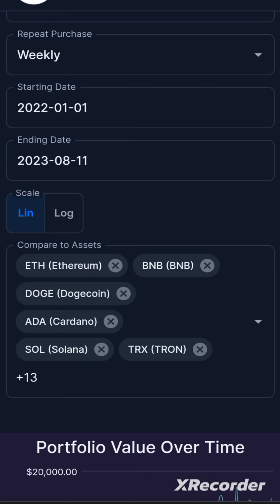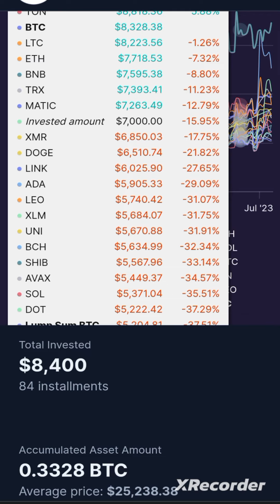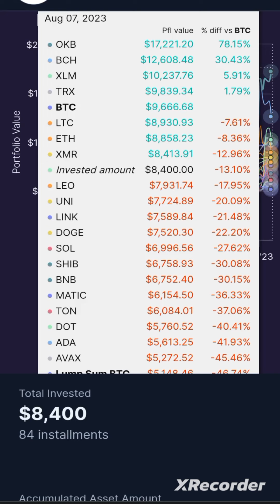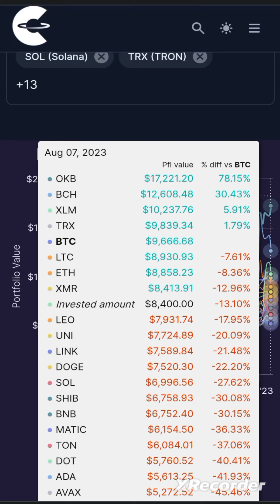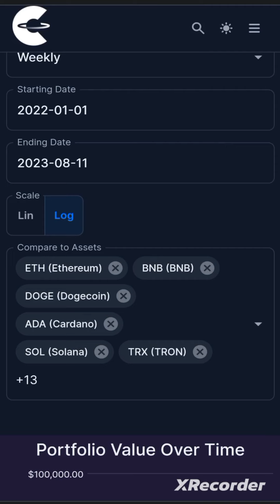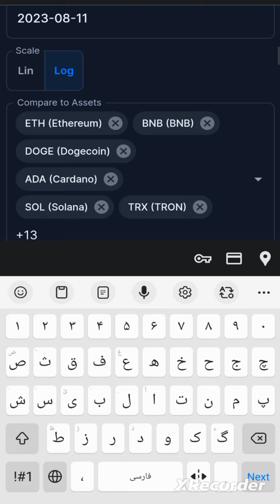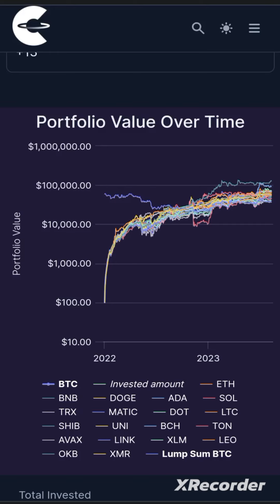♾️ بیشتر سود کن، کمتر ریسک کن DCA | Dollar-cost averaging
مقایسه بازدهی بیتکوین با بیست ارز اول بازار طبق مدل متوسط هزینه دلاری و پیدا کردن ارزهای پر بازده دریک بازه زمانی مشخص است. تماشای این ویدیو در کنار سایر مطالب تهیه شده درخصوص مدل DCA توصیه می شود.